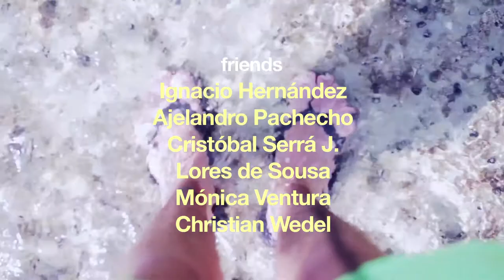Bebe Zeva - Yellow Chair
Bebe Zeva
Yellow Chair
Album: Curses

Ballerina: Amy González
Friends: Ignacio Hernández, Alejandro Pacheco, Cristóbal Serrá, Lores de Sousa, Mónica Ventura, Christian Wedel

Produced by: En Paralelo Cine
Directed by: Cristóbal Serrá J.
Photography & Editing: Cristóbal Serrá J.
2nd Unit: Ignacio Hernández - Alejandro Pacheco

En Paralelo Cine 2011